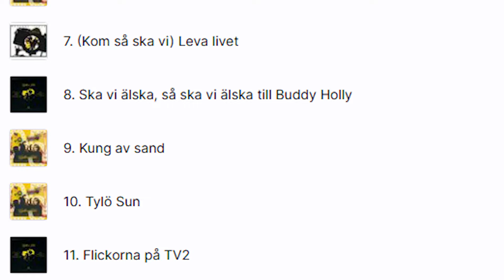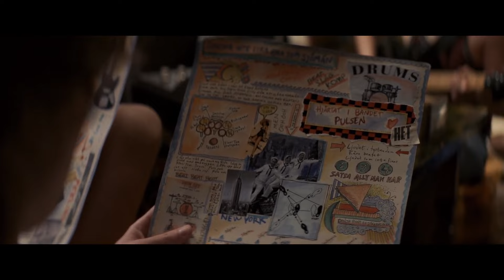Sommartider - Recension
När världen berättar historier om framgångsrika bands historia måste ju Sverige flera år senare självklart göra samma sak.

Man skulle kunna tro att den riktiga stjärnan, instrumentet Farfisaorgeln, var i fokus, men filmen väljer att fokusera på den lite mindre kända Per Gessle som finner en gemenskap och vänner för livet genom musiken med MP, Micke, Anders och Göran. Trots motgångar och jantelag kämpar bandet målmedvetet och får i början av 80-talet sitt stora genombrott med effektiva refränger och kärleksfulla texter om livet i en småstad.

Så frågan vi ställer oss är om det blev Sommartider yay yay eller Sommartider nej nej?

Detta gäller även recensioner på svenska filmer som få kanaler recenserar. Generellt så försöker vi hålla dessa spoilerfria, men vi säger till om vi spoilar!